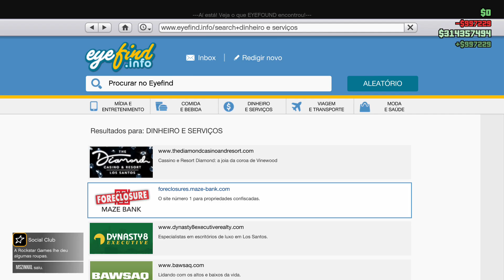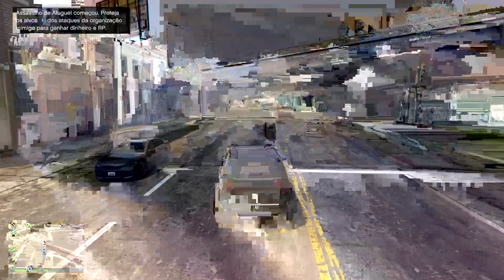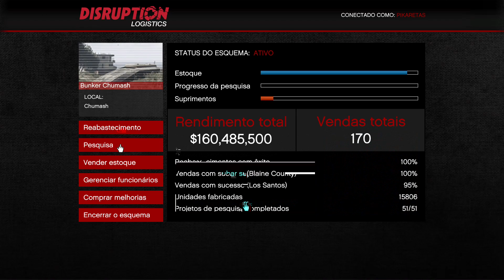#193 LOS SANTOS TUNNERS